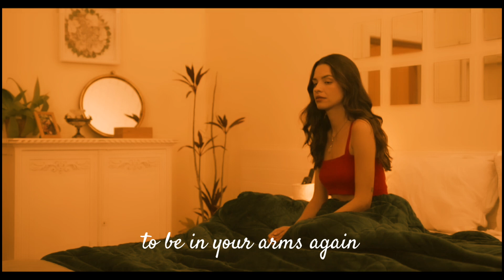VaLu | I Need You (Kailangan Kita) by Pia Toscano with english lyrics | Stupid wife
Priscila Reis & Priscila Buiar in Stupid Wife. Kailangan Kita by Pia Toscano.